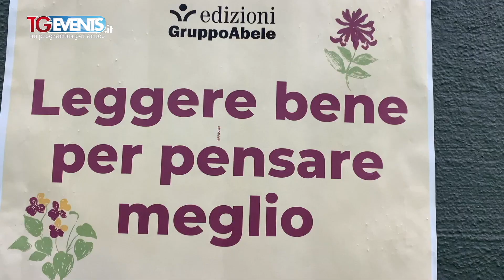Phatos Edizioni al Salone del Libro di Torino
La 36° edizione del Salone Internazionale del Libro di Torino con la presenza del nostro Luca Galtieri per Phatos Edizioni ed un breve reportage delle passate edizioni